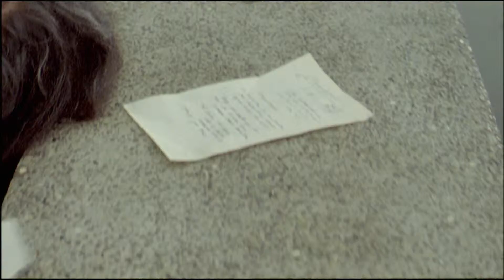REEL.mov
Javier Sanchez Ortiz DEMOREEL 2009 Cinematographer Film Editing Color Grading